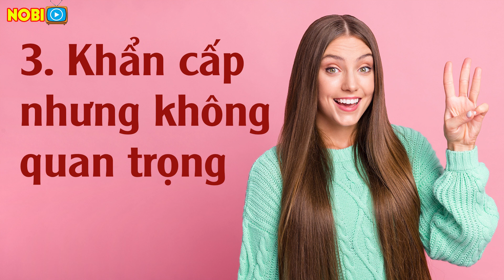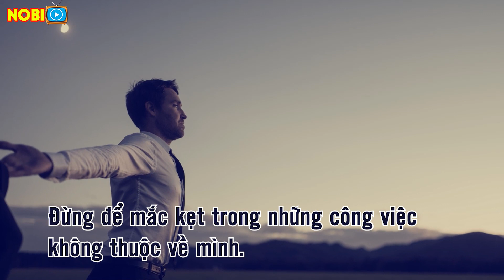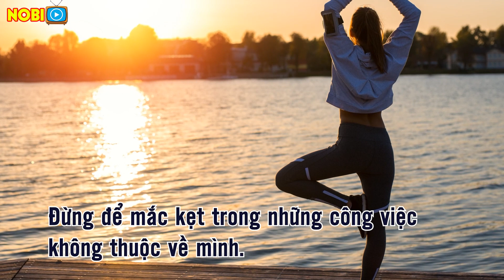6 bí quyết để không lãng phí thời gian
6 bí quyết để không lãng phí thời gian | NOBI Tv | NGẪM SỰ ĐỜI